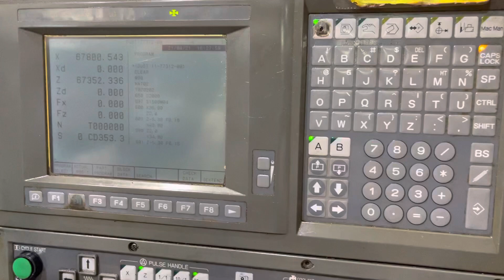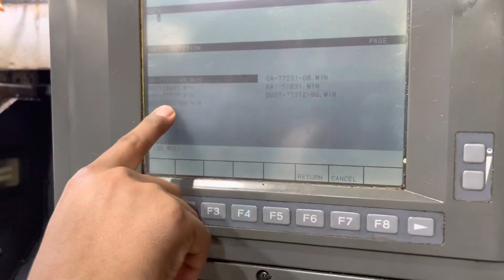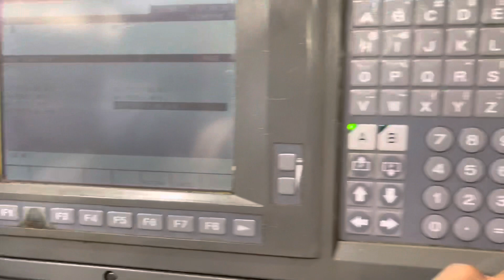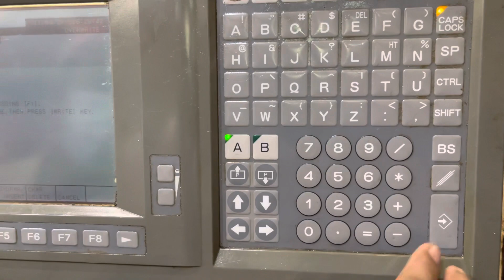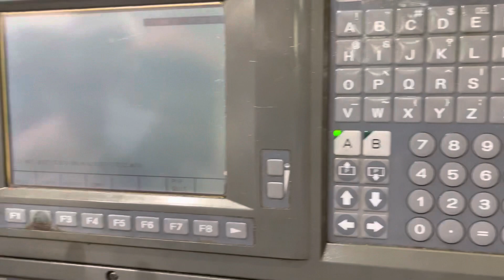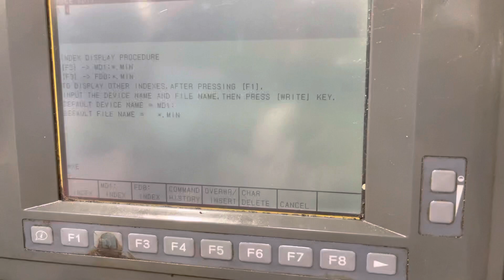Copy program on okuma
How to copy program in okuma machine